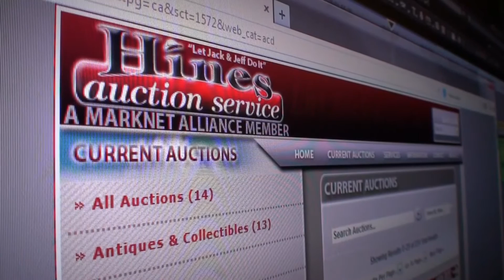Auctioneering school’s students are fast learners (2014)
The World Wide College of Auctioneering has been training fast talkers for more than 80 years